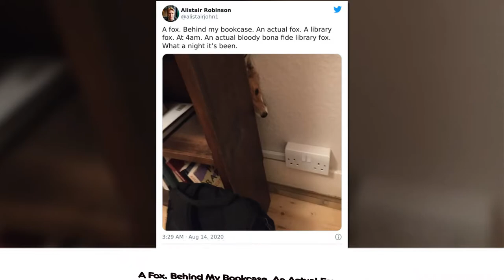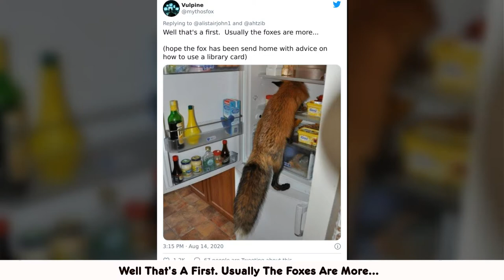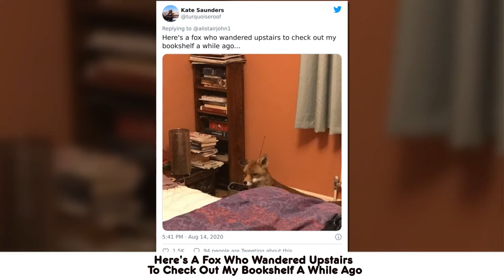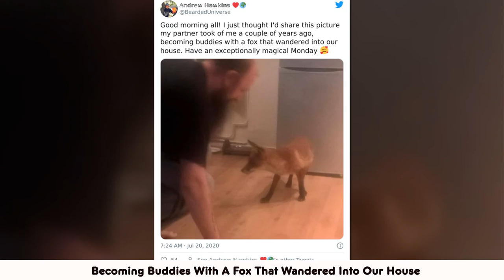People Who Found Foxes In Their Houses And Shared Pics Online